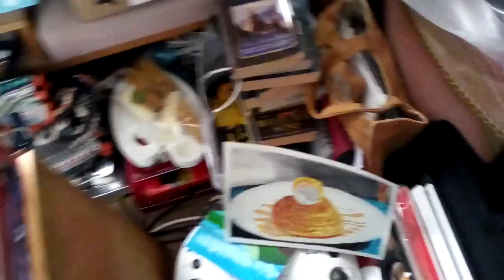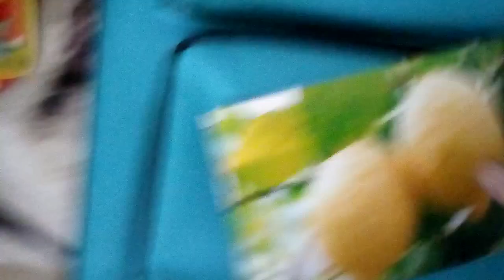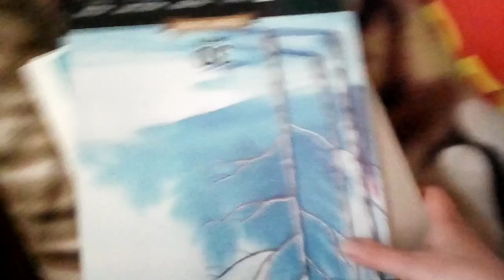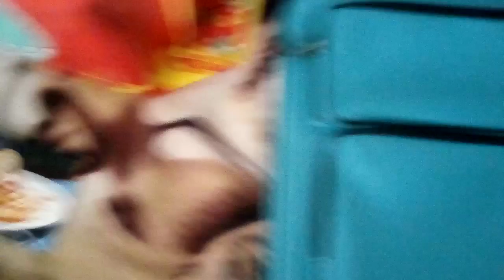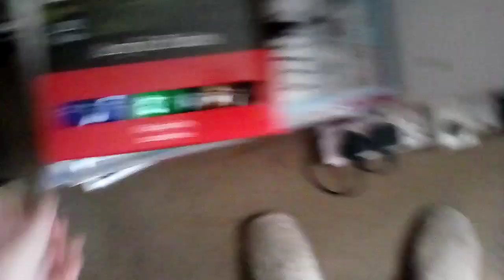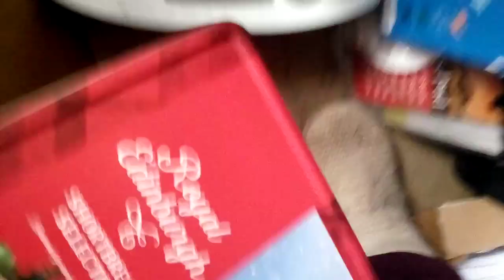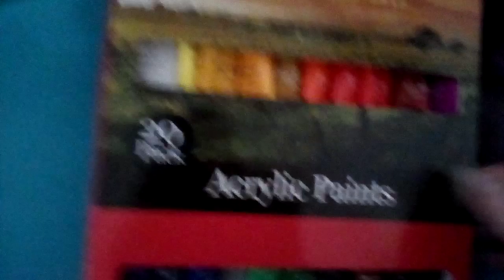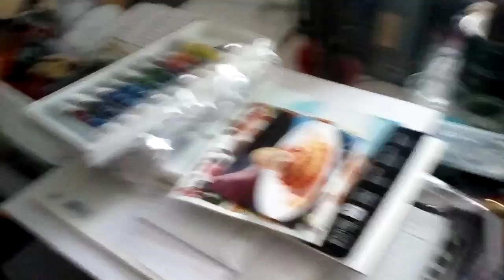Sorting out acrylic paints and stuff ready for this weeks painting project.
This weeks painting project is square lemons in acrylic! So I'm sorting out my acrylic paints and stuff ready.